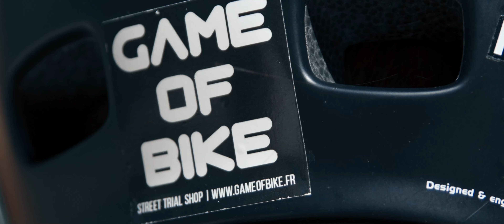Mathis Mignard - Break The Rules - Street Trial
Kevin et moi sommes fiers de vous présenter : Break The Rules !

Un edit tourné en deux jours et monté en quatre par Kevin Lacroix, allez voir son taff il est excellent !
Les réseaux de Kevin :
Instagram : kevin__lacroix et @lacxfilms
Encore un grand merci à Kevin pour sa patience et son talent !

J’espère que la vidéo va vous plaire, n’oubliez pas que vous pouvez liker 👍🏻 la vidéo, la commenter 💬 et la partager car cela m’aiderait beaucoup 🥰

Bike:
- Inspired Fourplay
- Canyon Spectral 2022

Si vous avez des questions par rapport à mon équipement, n’hésitez pas à me les poser en commentaires !

Vous pouvez me follow sur Instagram (@m.thisss), j’y suis actif ✌🏻
Rdv la bas les potes 🔥

Mathis